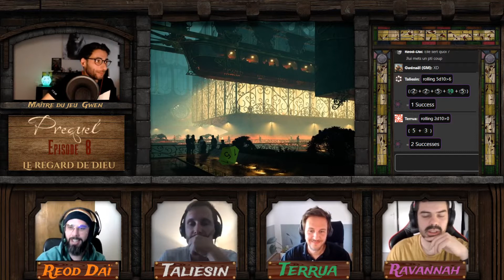JDR Prequel Groupe 2 Ep09 : "Les agneaux de Dieu"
Bonjour à tous et bienvenus pour ce nouvel épisode de Prequel ! Aujourd'hui nos aventuriers combattent dans les airs les terribles corbeaux noirs d'Agwalon ! Attention à bien s'accrocher !

~Cette année, les aventures de Prequel se divisent en deux groupes reliés par une histoire commune. Si vous aimez les mystères et les secrets cachés vous allez vous régaler ! Vous pouvez suivre votre groupe préféré sans pour autant regarder les épisodes de l'autre groupe...mais ce serait passer à côté de nombreuses histoires et incroyables liens unissant les deux groupes !~

~Chaque histoire est adaptée au groupe, pour le second groupe l'histoire est rendue moins dense pour s'adapter à la venue de deux nouveaux joueurs sans expériences JDR et à l'implication des autres.~

Vous n’avez pas vu la saison 1 ? Aucun problème, vous n’avez pas besoin d’avoir vu les épisodes de la première saison pour suivre cette nouvelle aventure. Elle est pas belle la vie ?

N’oubliez pas de liker, partager, commenter, cela m’aide énormément

Envie de me soutenir ? Mon tipeeee

Montage/écriture : Gwen